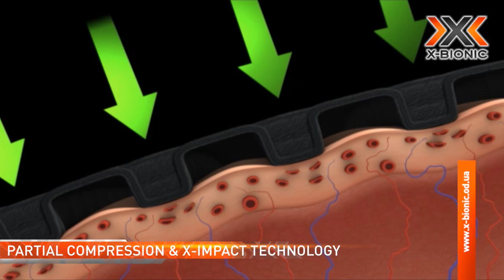Видеообзор термобелья X-BIONIC® Radiactor™ EVO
Наш магазин «X-BIONIC» Одесса представляет обзор термобелья Radiactor™ EVO.

Новая линейка термобелья X-BIONIC® Radiactor™ EVO - это усовершенствованная версия, ставшей уже классической, базовой разработки Radiactor™.

Отличительной способностью стало применение нового поколения ткани Xitanit™ 2.0.  Он стал легче примерно на 20%, но при этом обладает улучшенными изоляционными свойствами, а также способностью отражать  и сохранять внутреннее тепло более чем в 2 раза эффективнее, по сравнению со своей предыдущей версией.

Термобелье Radiactor™ EVO идеально подходит для высокоинтенсивных занятий зимними видами спорта или для использования при экстремально холодных погодных условиях: ходьба, бег, альпинизм, туризм, активный отдых на свежем воздухе и повседневная носка.

Рекомендуемый температурный режим: функциональное высококомпрессионное бельё  Radiactor™ EVO с повышенным уровнем зональности учитывает потребности человека при высоких физических нагрузках и может применяться в широком диапазоне внешних температур.